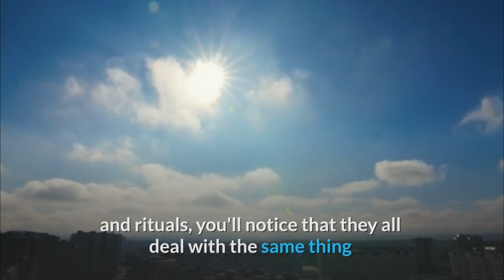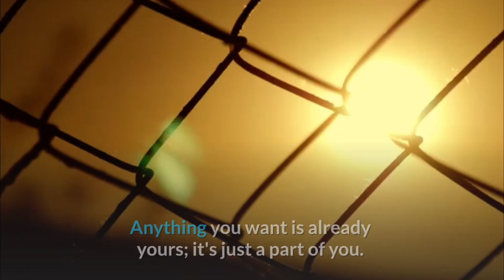Law Of Not Giving A F**k Makes You GOD - Ultimate Semen Retention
Hi Guys,

Here you will learn the secrets of highly successful men who have been on top most positions in the world like Steve Jobs, Muhammad Ali and Nikola Tesla through semen retention.
Even you can replicate the same things as the truth remains, that semen is the source of a man’s strength and creativity, and when he wastes it on frivolous activity he wastes away his potential, his manhood and gradually reclines into a passive and mediocre state.
If you want to learn the hidden secret of life (semen retention, nofap)